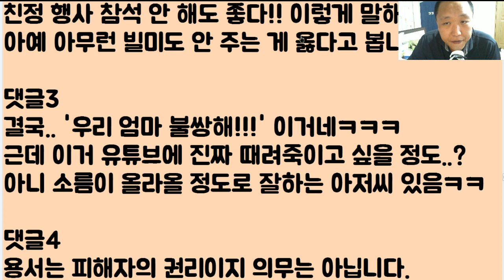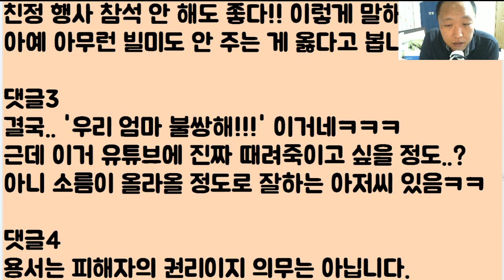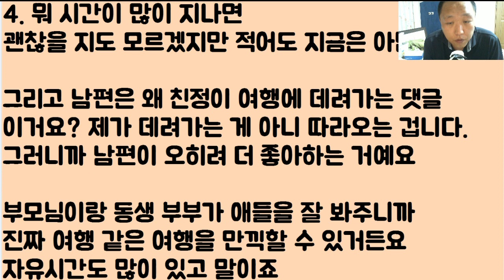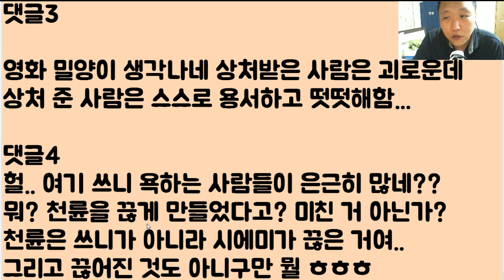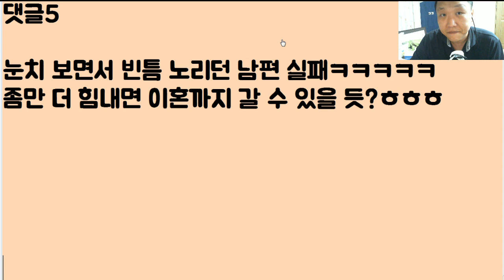[반품 예정자ㅋㅋㅋ] 시모와 연을 끊었어요 그런데 3년 되니까 남의 편이 갑자기 우리 엄마 불쌍해!! 시전.. 너 집에 갈래요?ㅋㅋㅋㅋ